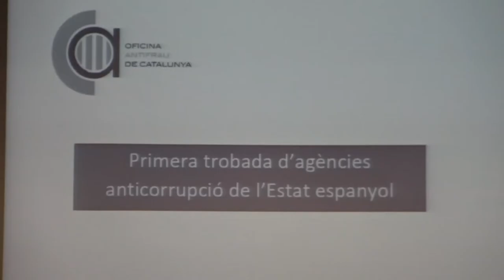Les agències anticorrupció creen una xarxa per compartir polítiques anticorrupció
La primera trobada d’agències anticorrupció existent a l’Estat espanyol, que ha tingut lloc a la seu de l’Oficina Antifrau de Catalunya, ha  reunit el màxim responsable de l’Oficina Antifrau de Catalunya, Miguel Ángel Gimeno; el director de l’Agència de Prevenció i Lluita contra el Frau i la Corrupció de la Comunitat Valenciana, Joan Llinares; el director de l’Oficina de Prevenció i Lluita Contra la Corrupció a les Illes Balears, Jaime Far; el conselleiro do Consello de Contas de Galícia, Constantino Carreiras; el director de l’Oficina Municipal contra el Frau i  la Corrupció de l’Ajuntament de Madrid, Carlos Granados; i la directora de serveis de Control de Gestió de l’Oficina per a la Transparència i les Bones Pràctiques de l’Ajuntament de Barcelona, Maria del Mar Giménez-Salinas,  i la directora de serveis d’Anàlisi de la mateixa institució, Rosa Maria Sánchez. Les primeres paraules del director de l'Oficina Antifrau de Catalunya han estat per felicitar-se per l'existència de les noves agències anticorrupció i per trobar-se amb els responsables de les mateixes.